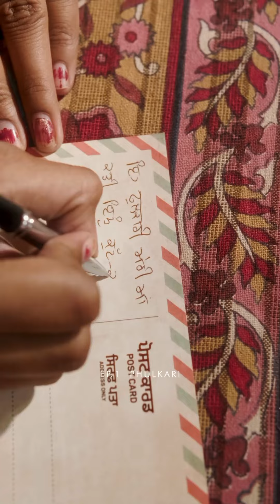Phulkari ~ A Tradition woven with love and legacy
Mavan te dhiya ral baithiyan ni maaye, phulkari de dhageyan vich supne sajaye.

In sunlit verandas of Punjab mothers, daughters, and sisters gather to weave their dreams, secrets, memories and giggles on the fabric of their life. Phulkari is not just an embroidery but an art form of golden threads that binds generations with every knot. It’s their way of staying rooted, connected to their heritage and each other. Each piece of Phulkari is a living legacy, a colorful embrace that wraps everyone in the warmth and richness of Punjab.